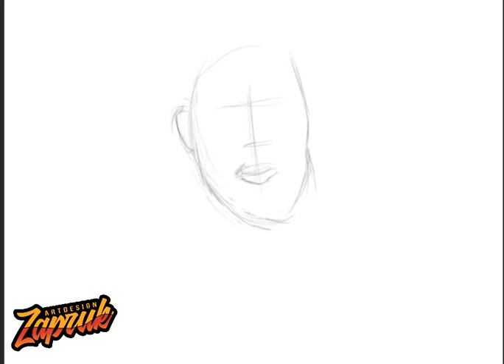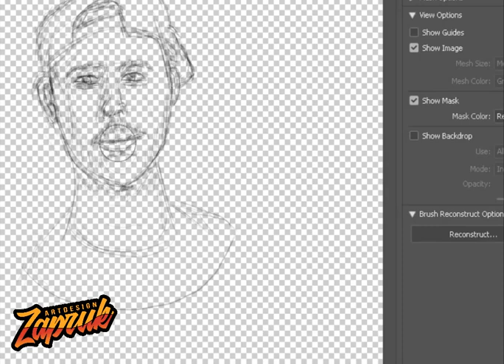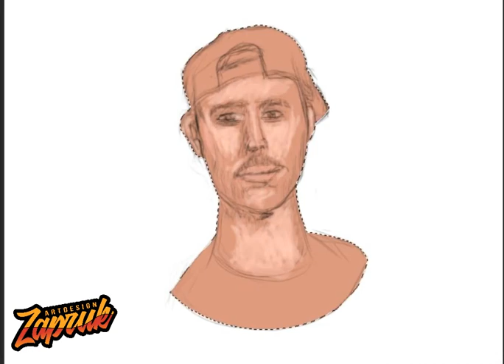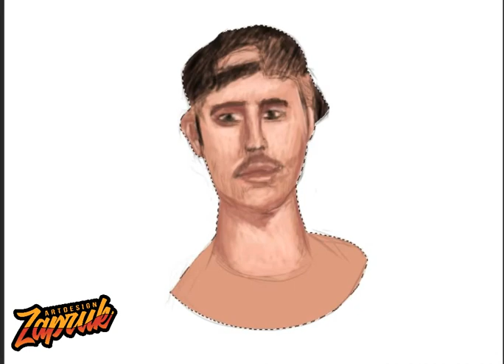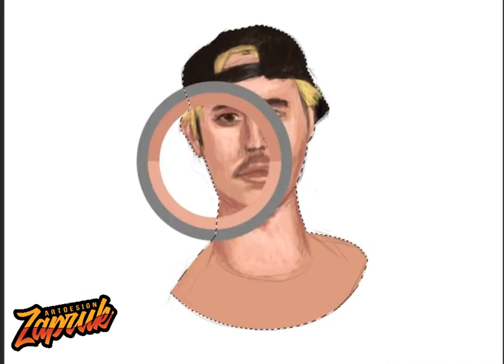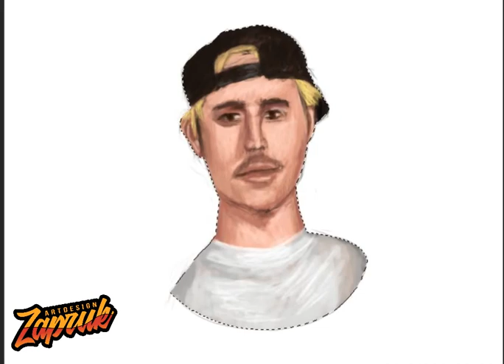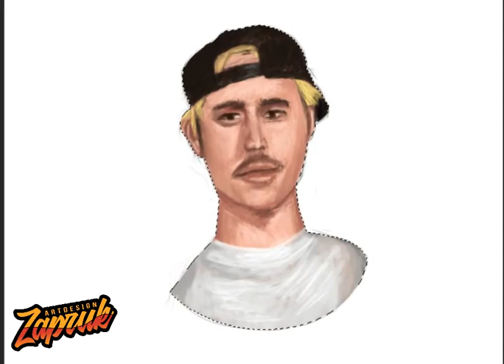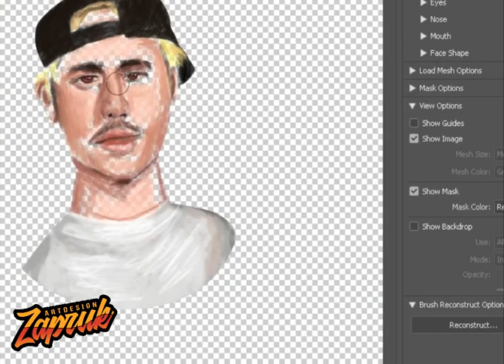Speedart - Digital Hand Drawn Justin Bieber 2020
Enjoying learn to digital Hand Drawn
and this my procces

( Edited Music )